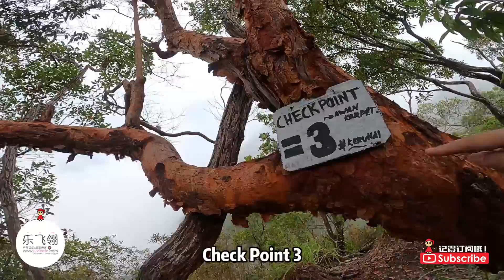Trans Gunung Kerunai 跨越宜力【阿婆山】云端上的仙境 | 日出 | 云海 | 星空 | 银河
Trans Gunung Kerunai (2D1N)
跨越宜力【阿婆山】云端上的仙境 | 日出 | 云海 | 星空 | 银河

拍摄 GoPro Hero 8 & xiaomi Mi 11 Ultra
后制 JianYing

乐飞翎 ♥ LUVFEELIN

© Licence ▼